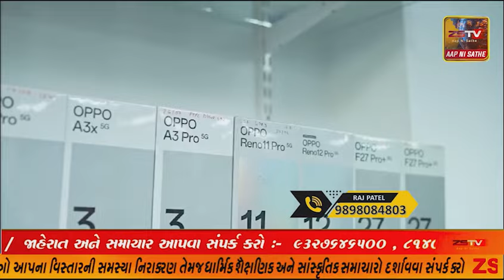પ્રાંતિજ સહિત તાલુકા મા વરસાદ ને લઈ ને ખેતી મા મોટુ નુકસાન-